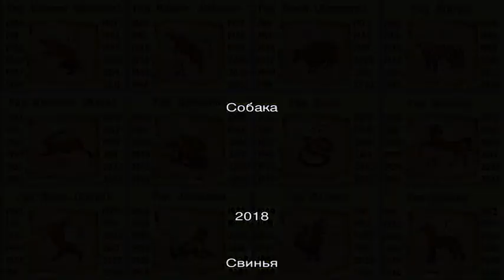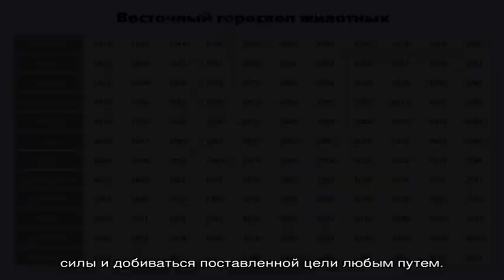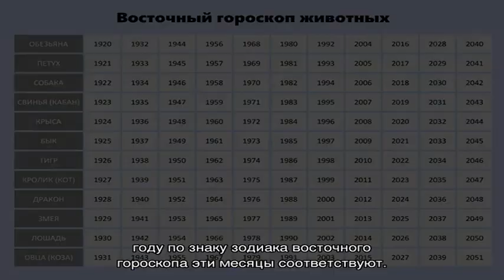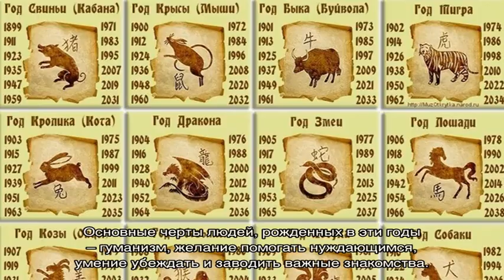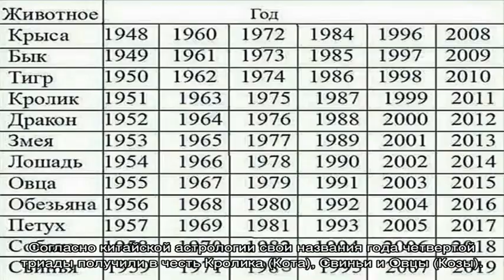Знаки зодиака по годам в Китайском календаре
Китайский гороскоп по годам: описание и характеристика по гороскопу животных. Какое животное соответствует вашему году рождения?